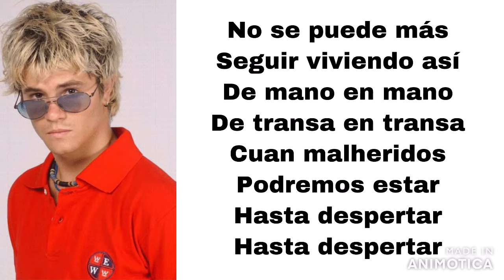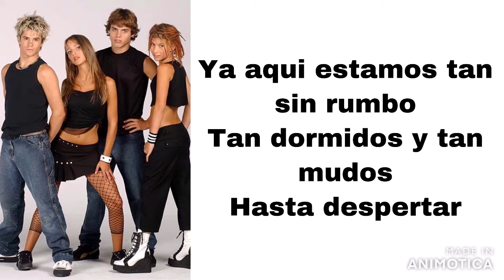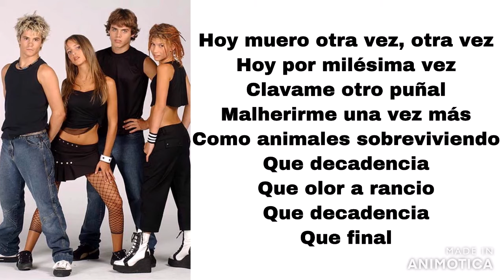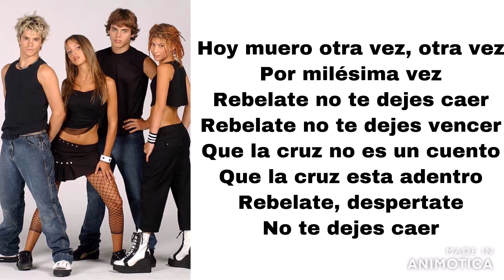Erreway - No Se Puede Mas (letra)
Here's No Se Puede Mas , played by Erreway.